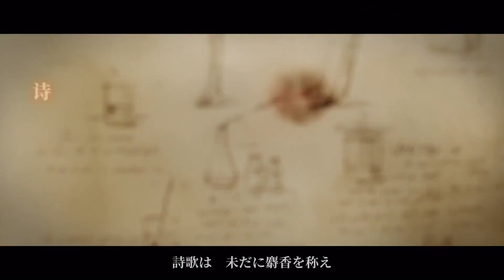perfumes "Vera Nair" Character song 「無憂 -Sanssouci-」(CN) || IDENTITY V